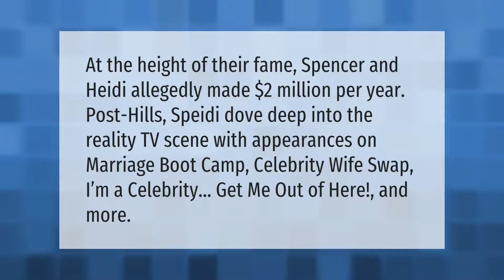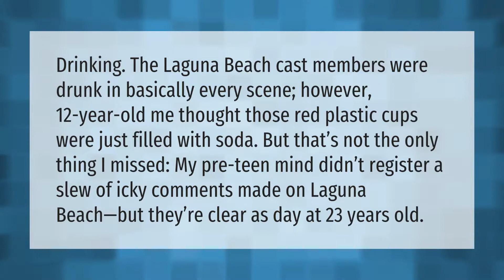How much money does Heidi Montag make?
00:00 - How much money does Heidi Montag make?
00:37 - What's Lauren Conrad's net worth?
01:08 - Did they drink on Laguna Beach?

Laura S. Harris (2021, May 20.) How much money does Heidi Montag make?
    AskAbout.video/articles/How-much-money-does-Heidi-Montag-make-246724